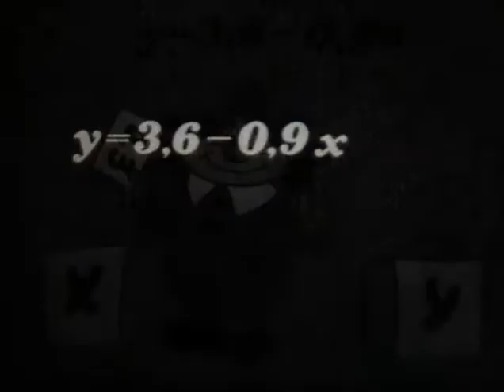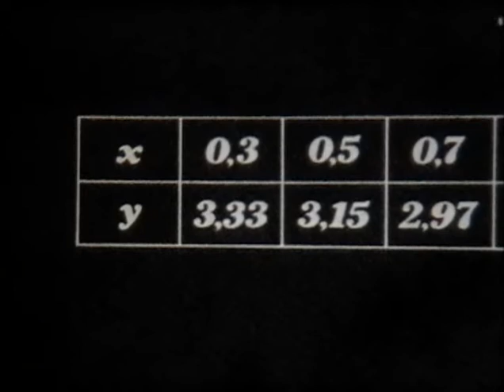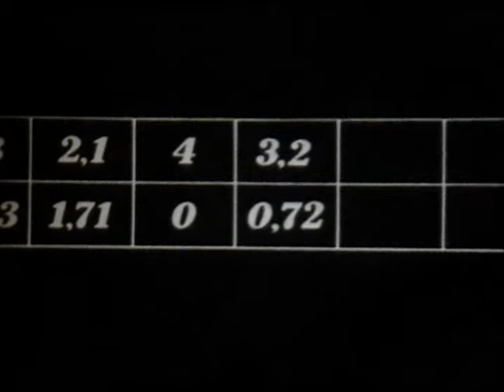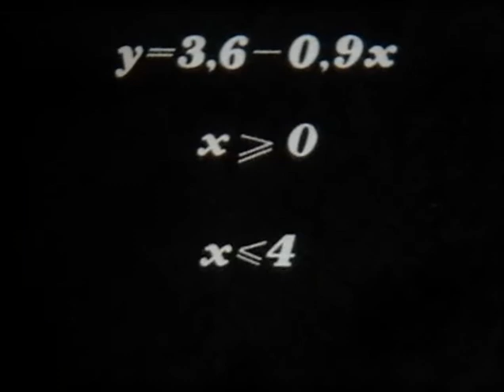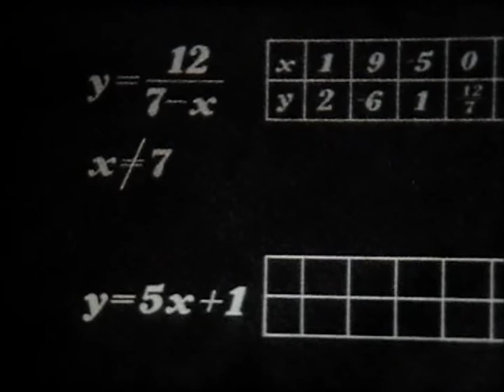Функция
«Функция» - «Школфильм» 1990г. (00:04:32 чёрно-белый)
В лёгкой доступной форме объясняется понятие «функция». Приведены примеры функций.